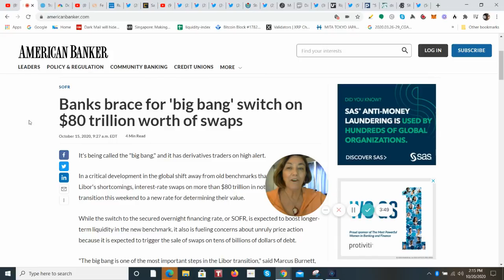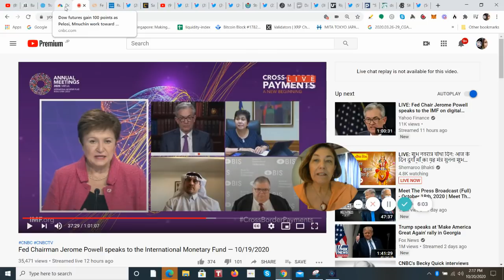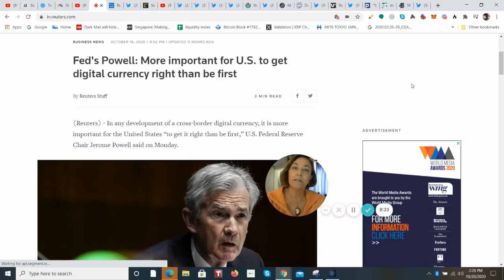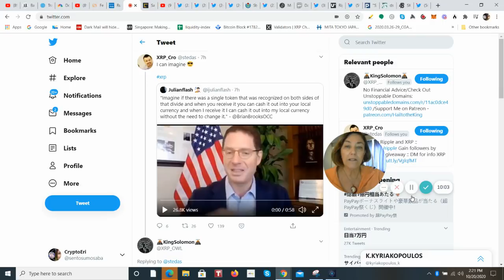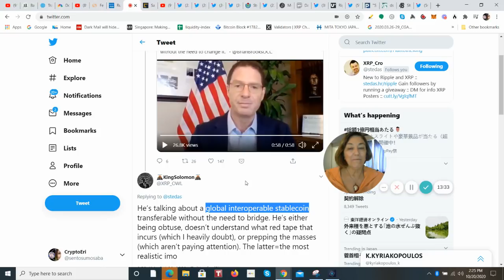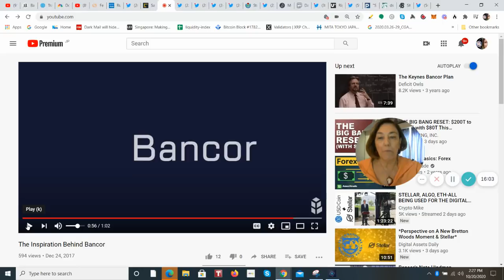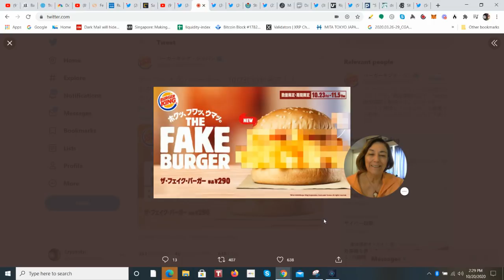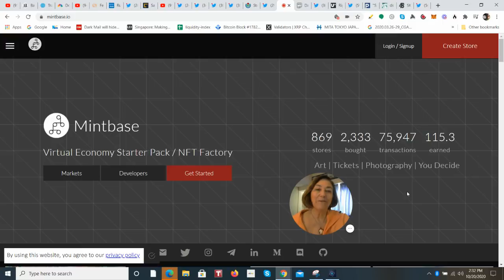One World Currency same as Keynes at Bretton Woods, Fed Jerome Powell Speed to Market CBDC, Japan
Brian Books, of the OCC has us "imagine" one global token to transact.

Fed's Powell: More important for U.S. to get digital currency right than be first. In any development of a cross-border digital currency, it is more important for the United States “to get it right than be first,” U.S. Federal Reserve Chair Jerome Powell said on Monday.

The Crypto Eri channel is a place to learn from deep dives of research on the top performing assets with a look at how the global economy, blockchain, DLT, AI and current events impact this space.

Always at the end of the video, I love to share a slice of Japanese culture, lifestyle and trends both old and  new.